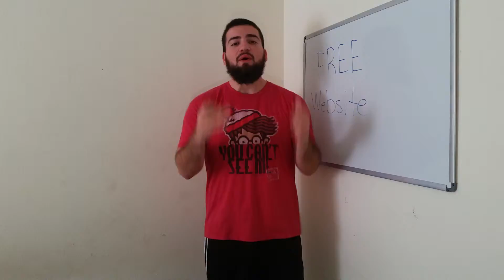save money get a free website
Call to see how you can get a FREE website!